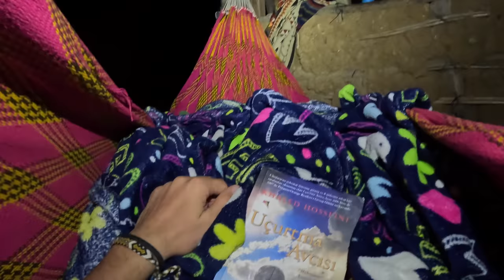SU OLMAYAN KABİLEDE YAŞAM! WAYUU HALKI NASIL HAYATTA KALIYOR? #236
Kabile Evine Davet Ettiler! Yoksulluk İçinde Yaşayan Wayuu Kabilesinde Kaldım #236

Bu videoda, Kolombiya'nın en yoksul bölgesi La Guajira'dayım. Maranama isimli bir köyde, kalabalık bir Wayuu ailesine konuk oldum. Kolombiya'nın dışlanmış halklarından biri olan Wayuuların, çölün ortasındaki ilginç, yoksul ve zorlu yaşamını göstereceğim. Keyifli seyirler.